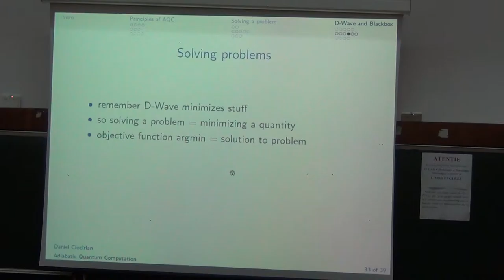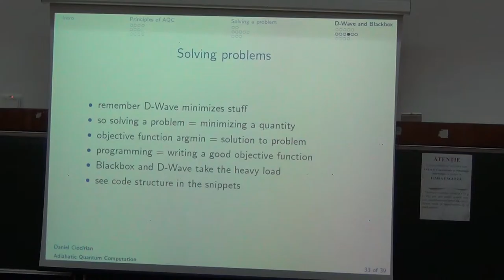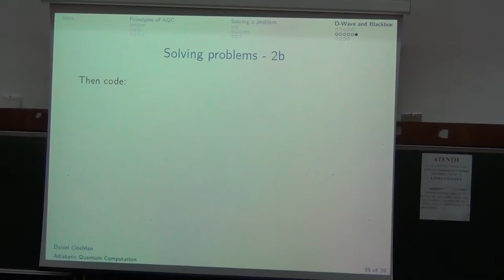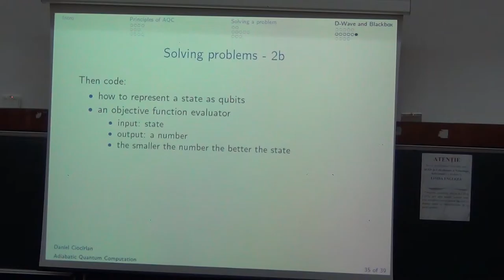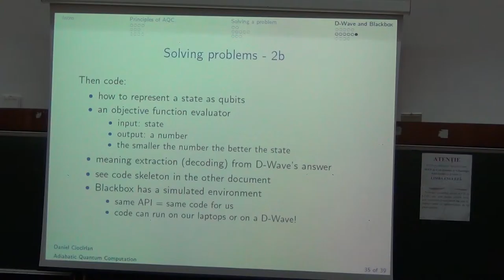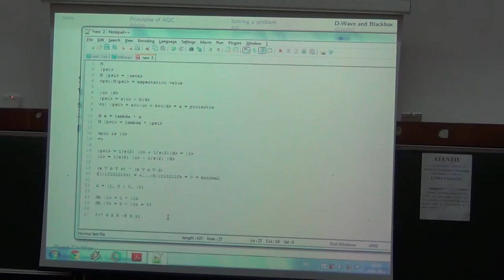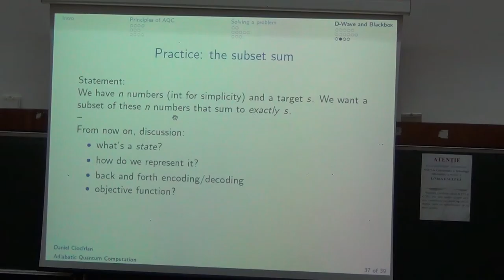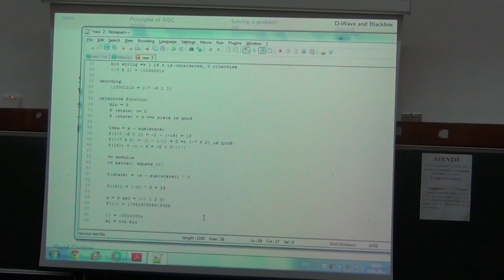Quantum Computing | Andru Gheorghiu | Day6 - Part 4